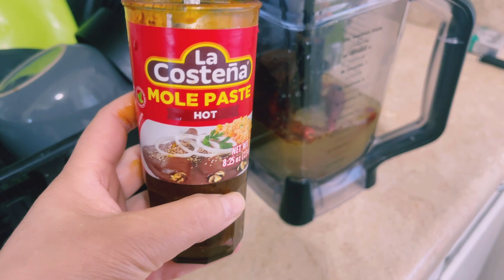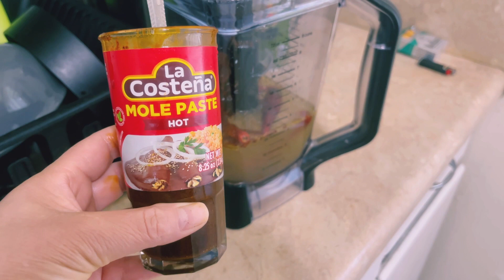vlog Sorteo de $100 dólares 💸 fui al doctor y cocine un delicioso mole en casa 🏠 Doraly Vlogs 🇺🇸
BIENVENIDOS

otro Vlogs mas mi gente y les cuento que fui al doctor , así es como me he estado sintiendo ;
También mi hija les anuncia el sorte que tendrá en su canal de ella .
Nos pasamos una tarde comiendo un rico mole que cocine para toda la familia, luego comimos sandía 🍉 y para terminar nos fuimos con los niños quería que se bañaran un rato y así fue nuestro día en familia.

🌸COMENTA